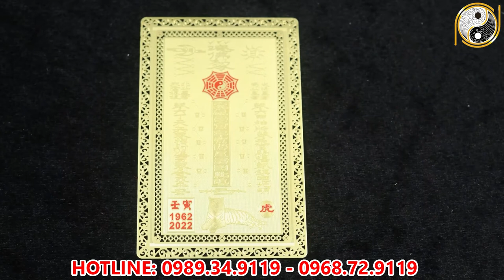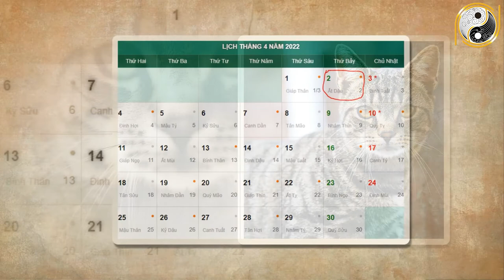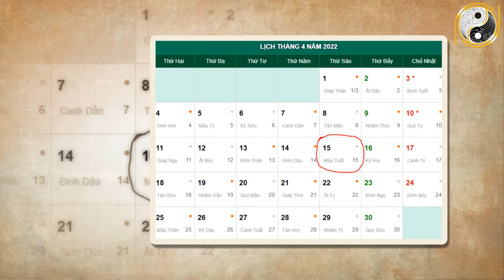Tử Vi Tháng 3 Âm Lịch Ất Mão 1975 May Mắn, Giàu Có Nếu Biết Điều Này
01. Linh phù giải hạn
02. Hồ lô hóa giải Ngũ Hoàng
03. Mai Hoa Phú Quý
04. Gương bát quái tinh cầu
05. Kim bài thái tuế 2023
06. Vòng tam hợp Dần Ngọ Tuất
07. Vòng tam hợp Thân Tý Thìn
08. Vòng tam hợp Hợi Mão Mùi
09. Vòng Tam Hợp Tỵ Dậu Sửu
10. Bát bảo tâm kinh
11. Minh Quang pháp bảo cầu
12. Minh Quang pháp bảo lục giác
13. Tỳ Hưu Lộc Tài (Đồng)
14. Tỳ Hưu Khai Vận ( Bạch Ngọc)
15. Bách Niên Tụ Tài ( tụ tài lộc)
16. Song long ngọc ấn ( ấn thăng quan)
17. Kim bài ngũ Lộ Thần Tài
18. Hồ lô bình an ( treo xe)
19. Móc khóa văn xương
20. Ống bút văn xương gỗ đào
21. Bút văn xương gỗ đào
22. Bút văn xương gỗ đào nhỏ
23. Hoa mai kim tiền ( mạ vàng )
24. Các vật phẩm phong thủy khác Tử Vi Tháng 3 Âm Lịch Ất Mão 1975 May Mắn, Giàu Có Nếu Biết Điều Này